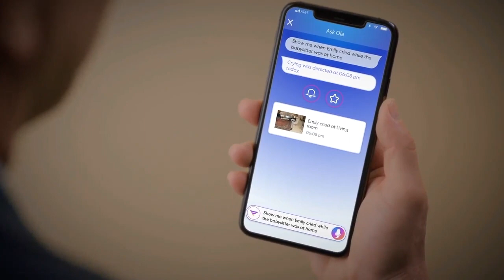Now on Kickstarter: Ask Ola! 2 Way Voice Commands Talking Security Camera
Ask OLA! 2 Way Voice Commands Talking Security Camera
Artificial Intelligence - Voice Activated Search - Facial Recognition - Body Movement Analysis - Fall, Cry & Panic Detection